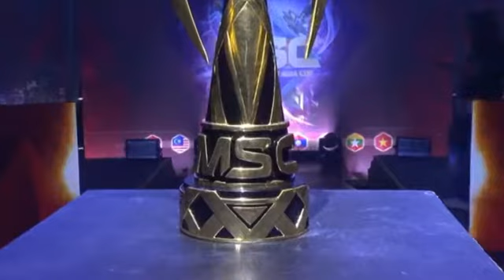MSC2019 Grand Final Game1 Onic VS Louvre